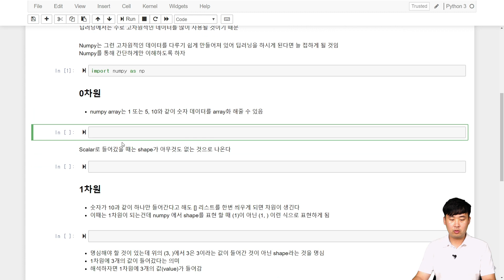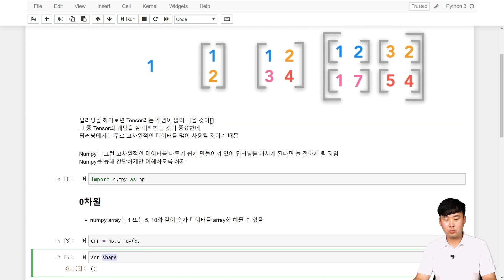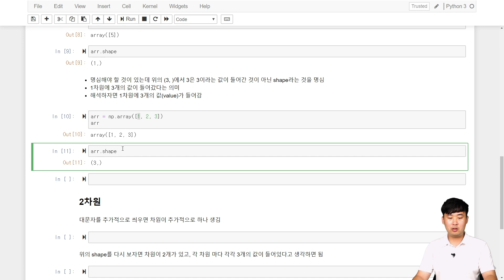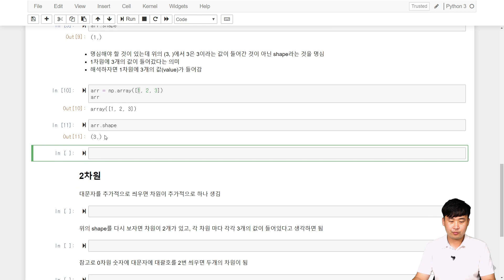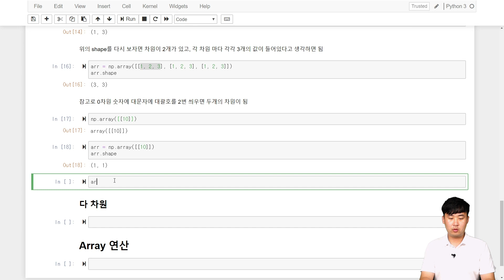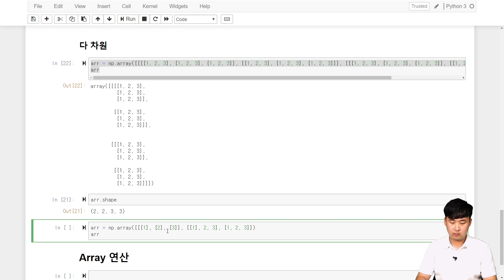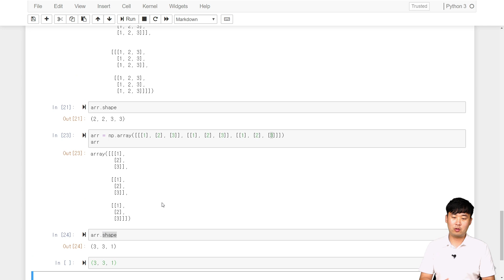프레임워크 파트 - Tensor 이해하기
Tensorflow 2.0과 Pytorch부터 알파고의 강화학습까지 딥러닝의 모든 것
▼패스트캠퍼스 - 올인원 패키지 : 딥러닝/인공지능 강의 바로가기▼